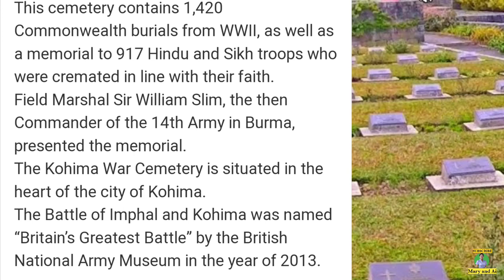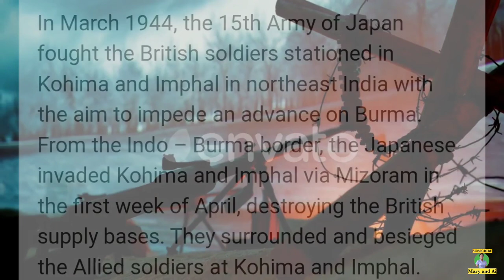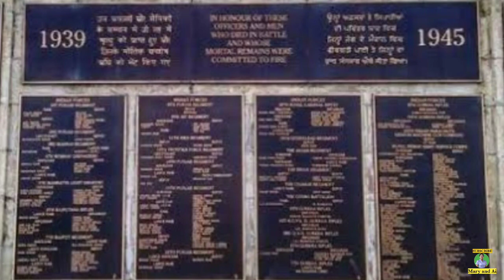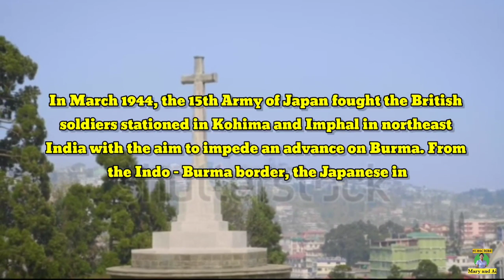Myth of Kohima war cemetery Untold history Explained by Maryandai